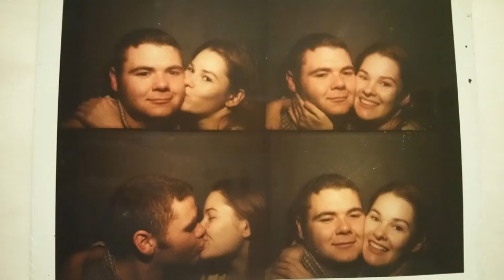DANIEL & ROXANNE Somethings last forever after all